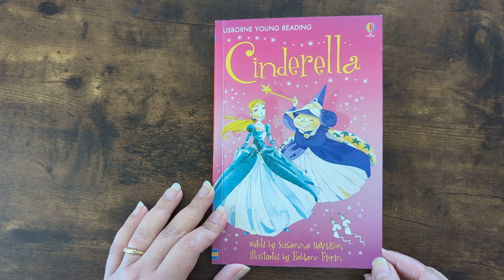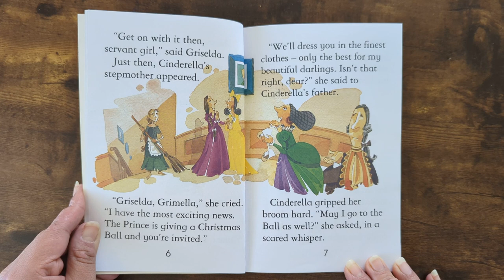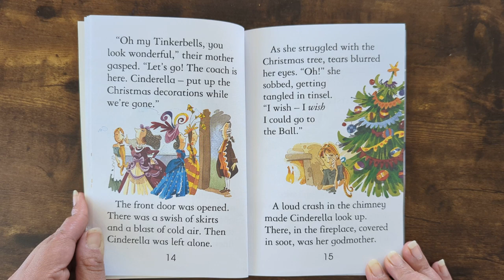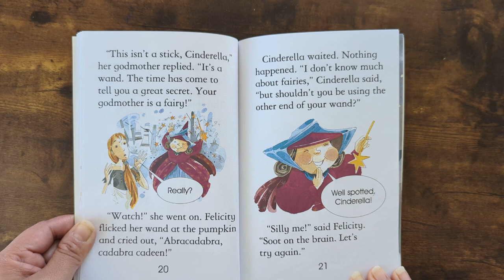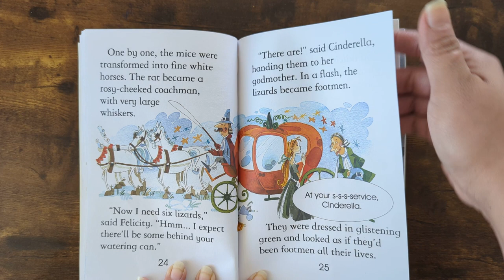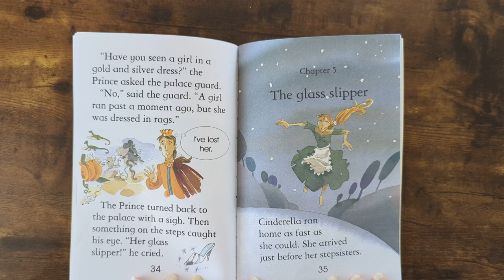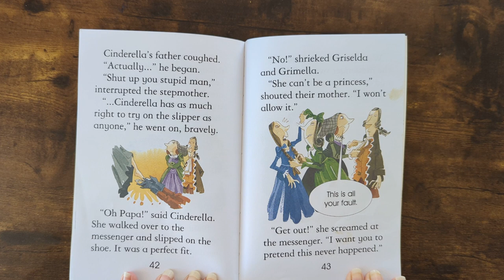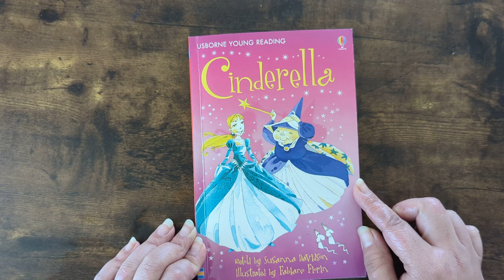English stories for kids- Cinderella. Usborne books. Read Aloud Stories for Children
English stories for kids- Cinderella

"You ? go to the ball ? said Cinderella's stepmother. You must be joking. You belong in the kitchen. " but Cinderella's fairy godmother has other ideas. With a wave of her wand , the magic begins. Cinderella's life is about to change for ever.

Princess stories for kids in simple English. Bedtime stories.

books for kids. Learn English. toddler learning videos.

learn to read and listen English stories. Build confidence in speaking and reading English.